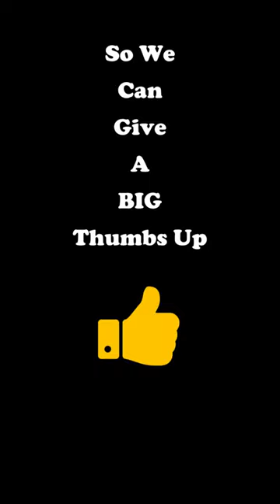Broken Butterfly Wings 🦋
Our channel is about How to Draw and Nature videos. We cover lots of cool stuff such as drawing with Outline sketch and oil pastel coloring